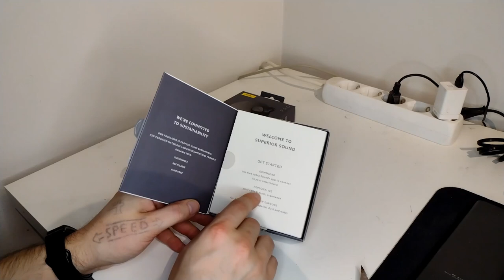Jabra Elite 7 Pro: The Most Surprising Earbuds Yet?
Did not wait this, but its here! I received this product for free from Influenster and Jabra.
I tested this product with music in garage, hobby, work and phone calls in car. Sound quality was amazing and HearThrough is good to have, and its working. I found only one problem, when tested at work, I wanted to connect earbuds to Windows laptop, it was pain. Even when I did pair the PC with earbuds, the connection did not work.

Pros:
-Sound quality.
-HearThrough.
-Build quality.

Cons:
-Pricy.
-Weird connection problems with PC.

Looking for game or software keys? and save some money!